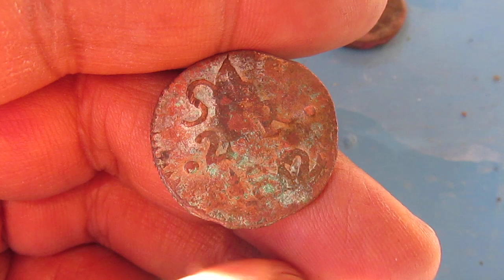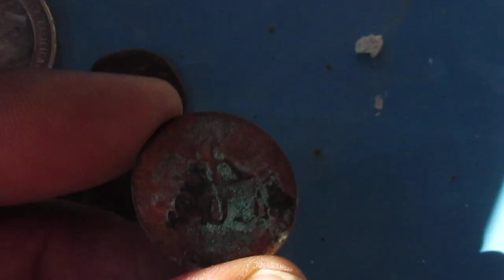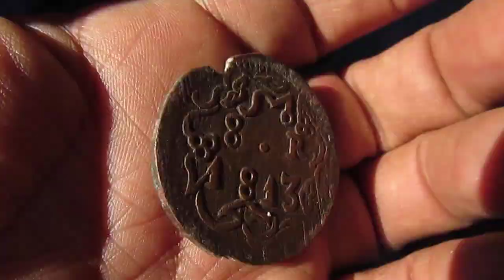¿Quieres conocer las monedas que mandó acuñar José María Morelos y Pavón? ¿Y una de la Villita?...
Un vistazo a monedas antiguas en un pueblo de la Tierra Caliente de Guerrero.

Vivir bien Imán de la salud Buena vibra Imán de la riqueza Plenitud Imán del dinero Sanación interior Amor y paz Dios conmigo Jesús es mi maestro y mi guía Hoja de arce Tarro de miel Abundancia Fortuna Ometeotl Llovizna Gracias Tlazocamati Namaste